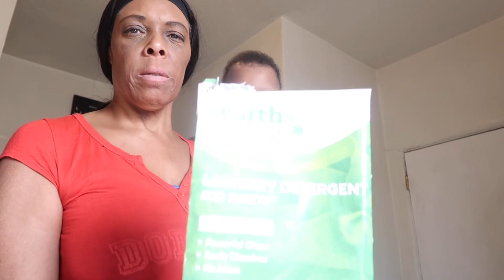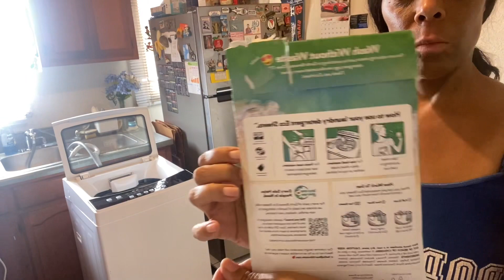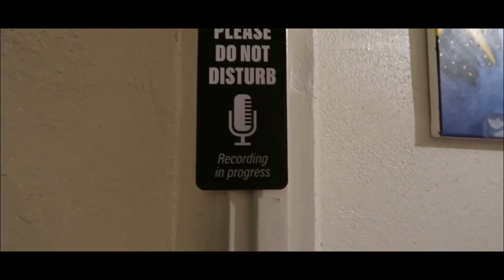3 DAYS OF LAUNDRY MOTIVATION Trying to get laundry done with a one year old 😬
Blessings! I’m back from my trip and now it’s time to get back into getting stuff together. So let’s knock out this week